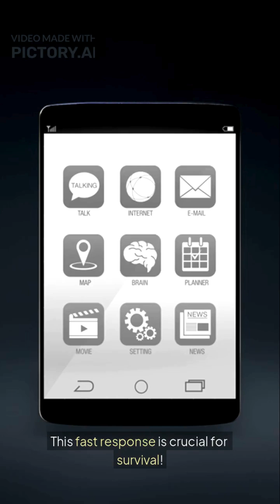How Your Brain Sends Lightning-Fast Signals to Your Body ⚡🧠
Ever wondered how your brain tells your body to move in a split second? 🧠✨ Discover the amazing speed of nerve signals that travel from your brain through your nerves to your muscles—faster than you can blink! Watch this quick explainer to see how it all works.